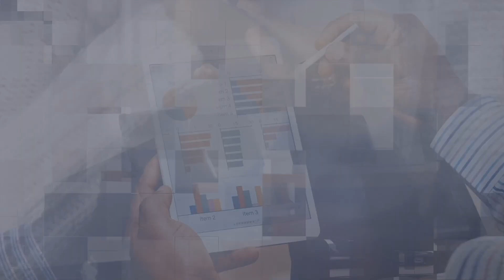Why YOU Should Create Value For OTHERS!! (Capitalism)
3D Money helps people grow and protect their wealth outside of Wall Street risk. Our proven approach will give you the freedom and peace of mind you’ve been looking for, eliminating the stress that accompanies traditional investments. Find out how our Alternative Investment Opportunities can work for you!

Are you wired for financial investments?  Find out by taking our 3D Money IQ Quiz at:

Download a free chapter from the Amazon bestseller, "Purpose, Passion & Profit"

We would love to hear from you!